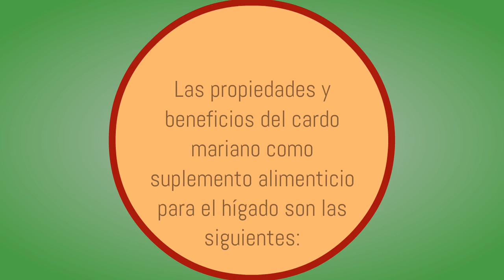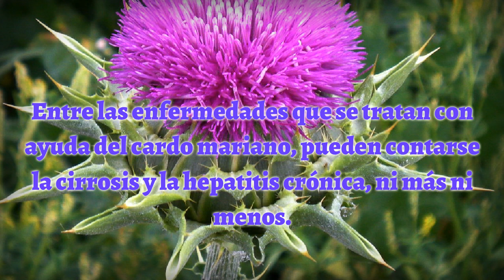PROPIEDADES DEL CARDO MARIANO – PROTEGE, DEPURA EL HIGADO Y LA VESICULA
Propiedades del cardo mariano

El cardo mariano es conocido por múltiples nombres como “amigo del hígado”, cardo mariano. Es una planta que puede alcanzar de 70 a 150 cm de altura y su tallo suele ser recto con flores de color púrpura
el cardo mariano tiene propiedades relacionadas con el hígado y con la vesícula.
protege de picaduras de serpientes.
ayuda en los problemas menstruales.
reduce el exceso de hierro en el organismo.
tiene poder antioxidante.
posee propiedades contra la diabetes.
parece que potencia la medicación que se Propiedades del Cardo mariano
tiene poder antioxidante.
parece que potencia la medicación que se usa contra algunos tipos de cáncer.
para disminuir los niveles de colesterol
en aplicaciones tópicas, para eritemas y envejecimiento cutáneo.

Otros videos recomendados:
PAPA A LA HUANCAINA - RECETAS - COMIDA PERUANA
de COCINA CON MIRIAM´S
TALLARINES ROJOS CON CARNE - RECETAS - COMIDA PERUANA

Otros videos recomendados:
cardo mariano para el hígado
contraindicaciones del cardo mariano
propiedades del diente de león
propiedades del cardo mariano contraindicaciones
propiedades del cardo santo
propiedades del cardo mariano en gotas
propiedades del cardo mariano en infusión
propiedades del cardo lechoso
Otros videos similares:
DESCUBRE LAS PROPIEDADES Y BENEFICIOS DEL CARDO MARIANO.
de FRANCISCO NUÑEZ
Regenera el Hígado con Cardo Mariano Milk Thistle
de Plantas Medicinales de Roylenis
VESÍCULA BILIAR y el HÍGADO: PLANTAS MEDICINALES.
El cardo mariano
de consejosnaturales
5 Plantas para Limpiar el Higado|Medicina Natural para el higado, Cardo Mariano,Menta
de hierbas medicinales